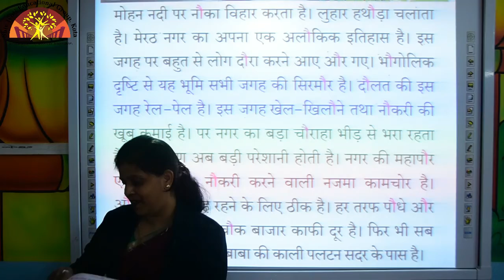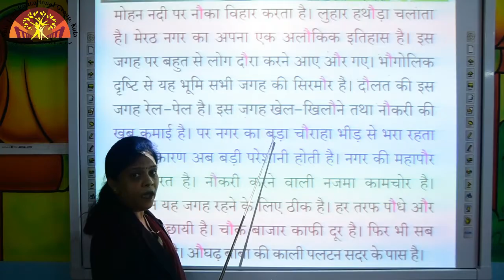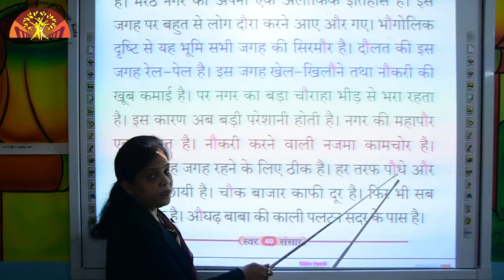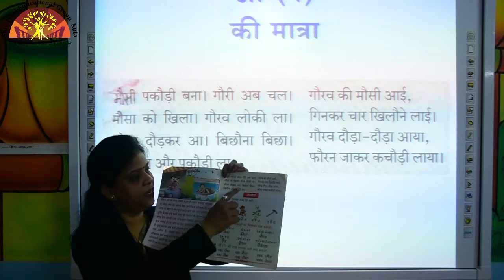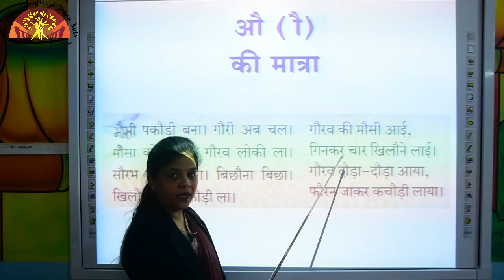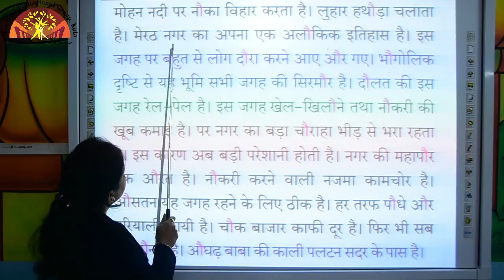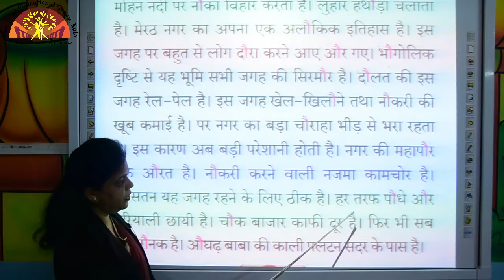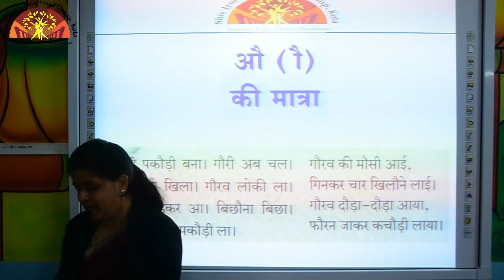PREP HINDI READING PAGE NO 40,41